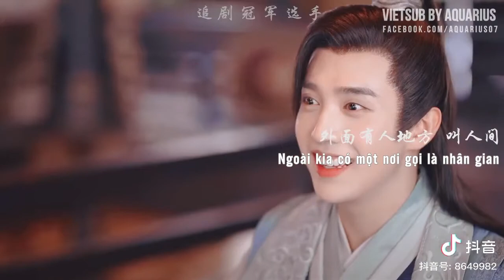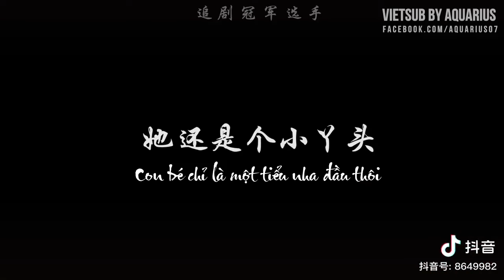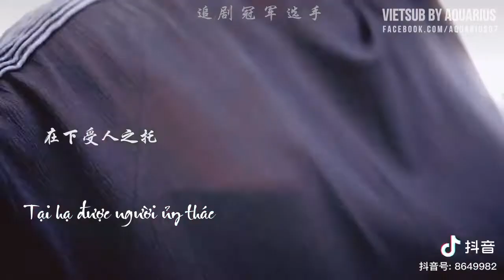[VIETSUB FMV] Cố Tương x Ôn Khách Hành | "Con bé chỉ là một tiểu nha đầu."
[VIETSUB FMV] Cố Tương x Ôn Khách Hành
"Con bé chỉ là một tiểu nha đầu."

"Thật ra, đến giờ ta mới hiểu, không phải ta cứu nó, mà là nó cứu ta. Có con bé đi theo bên cạnh, sưởi lấy hơi ấm cuối cùng trong tim ta. Ta muốn nha đầu này sống thật tốt. Ta muốn có một ngày, con bé cũng được sống cuộc sống yên vui như người thường."

"Ta không phải chủ nhân, ta là ca của muội."

Video Maker: 追剧冠军选手 | Douyin

🎐Phim: Sơn Hà Lệnh | Word of Honor